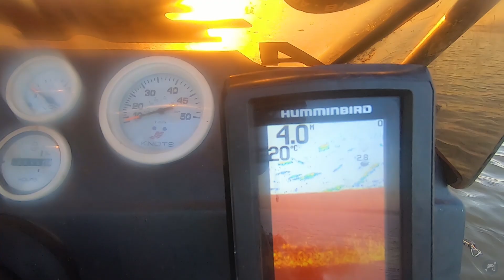EM BUSCA DOS PEIXES DE CEVA